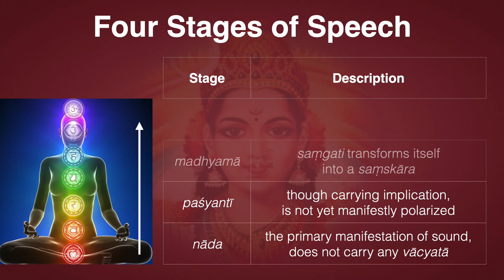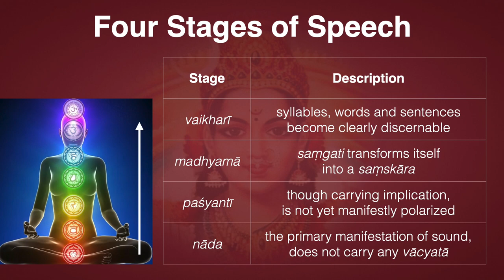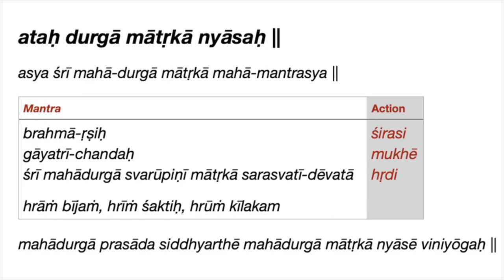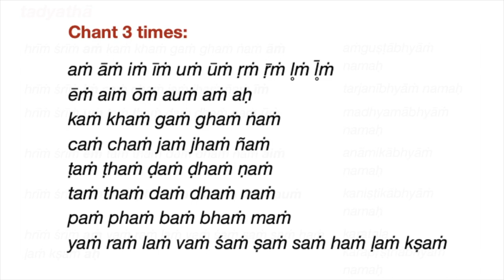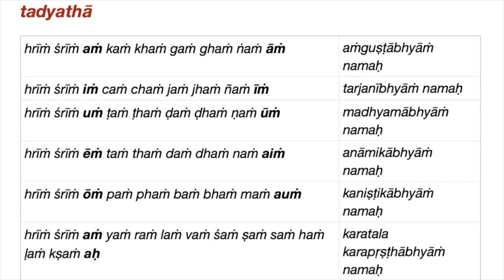Lakṣmī Tantra Chapter 20 Insights—Mātṛkā, ĀŪṀ, Nyāsā, etc.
Mother Lakṣmī's Absolute nature as saguṇa-brahman, correspondence of the letters of the Mātṛkā with the deities and Their consorts, correct pronunciation and meaning of ĀŪṀ, use of the Mātṛkā in nyāsā and other sādhana, etc.